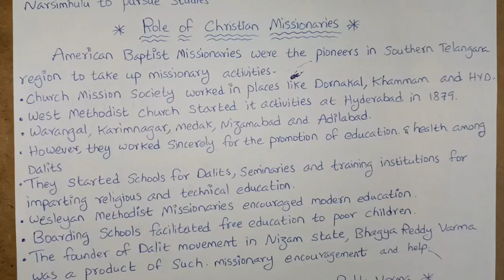BHAGYAREDDYVERMA TSPSC AE